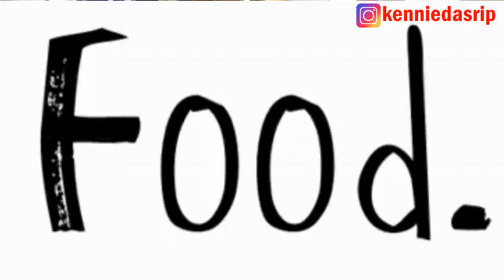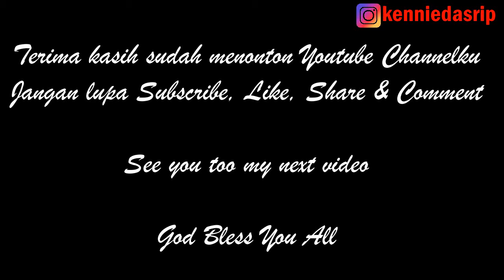Cumi Goreng Tepung.....@kenniedasrip MENU#29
Hi everyone...
Kali ini saya mau sharing mengenai Cumi Goreng Tepung, menu ini adalah makanan kesukaan anak2ku di rumah...

See ya...

Rgds,
Kennie Dasrip

Camera : Canon EOS M50 4K Mirrorless
Cameraman : Eben
Editor : VCK & Kennie Dasrip
App : VSDC Video Editor